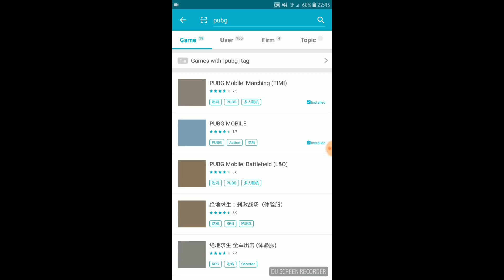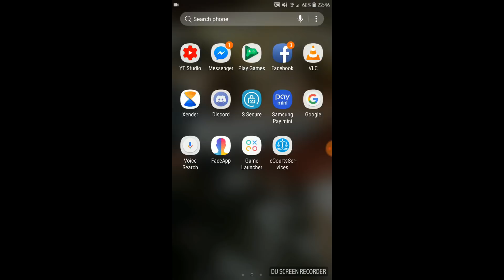HOW TO DOWNLOAD PUBG MOBILE CHINESE VERSION DESERT MAP update, EASY STEPS